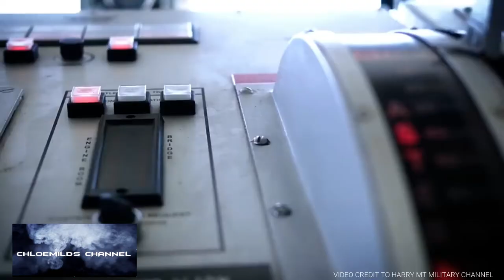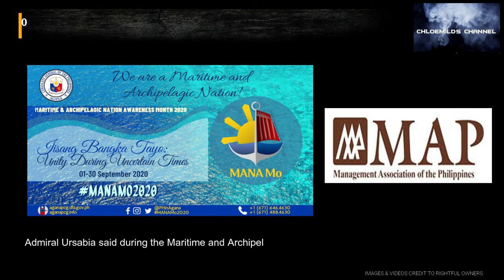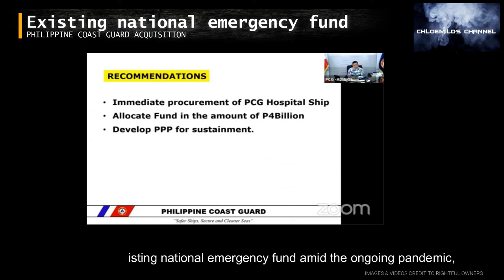GOOD NEWS!!! PHILIPPINE COAST GUARD TARGETING ITS FIRST EVER HOSPITAL SHIP WORTH PHP 4 BILLION PESOS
As the country continues to battle COVID-19, Philippine Coast Guard (PCG) Commandant, Admiral George V Ursabia Jr believes it is now high time for the Philippines to realize its first-ever Hospital Ship to augment humanitarian assistance and disaster response operations during natural and man-made crises.